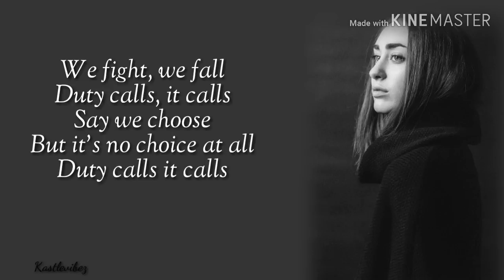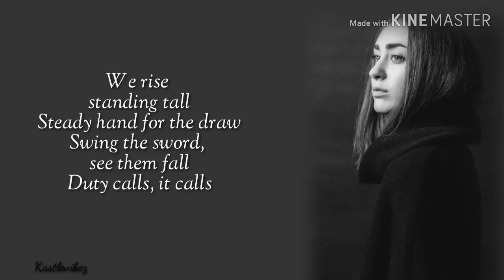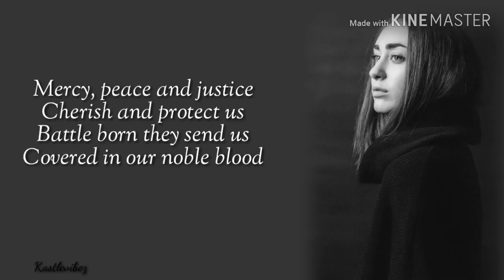Tommee Profitt feat. Fleurie - Noble Blood (Lyrics)